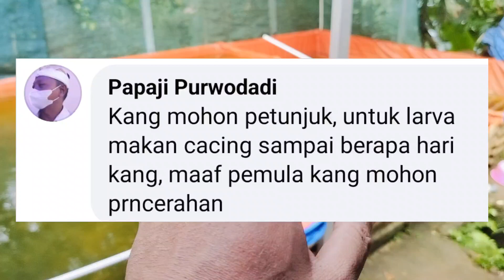Berapa lama / hari pemberian pakan CACING SUTERA untuk larva lele❓